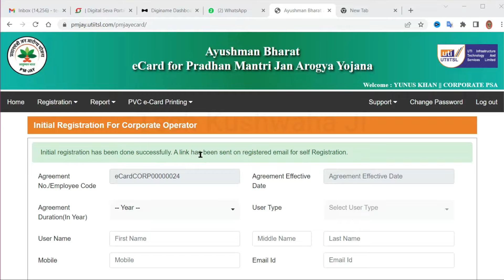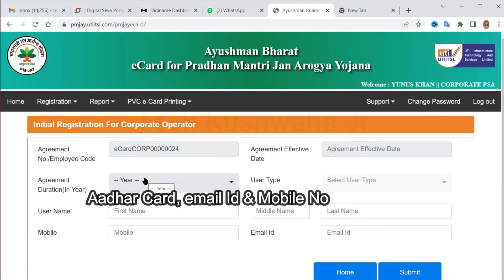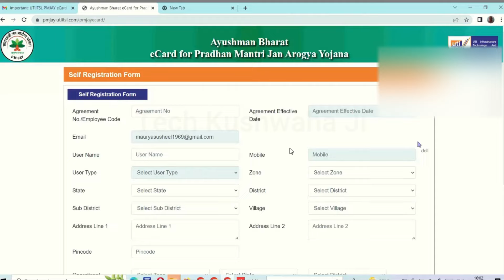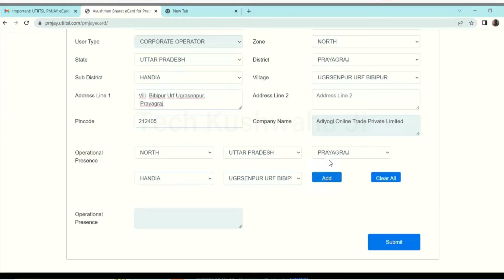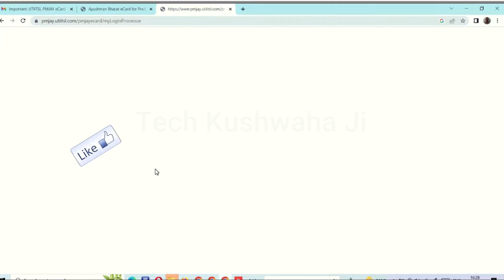Ayushman Bharat Center ID Registration 2023 | UTI Ayushman Card Service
Ayushman Card Center ID Registration 2023 UTI Ayushman Card Service new update & New center registration how to apply all details available in this video how to get quickly ayushman bharat center id from UTI complete process 2023,,,By tech kushwaha ji,,,For new Update Like, Share & Subscribe Us Here👇

How to apply ayushman bharat center id 2023
How to get ayushman bharat center id
Ayushman bhar center csc
CSC Ayushman Application 2023
Authorised center id registration 2023
Online ayushman card center application 2023
Online work for csc vle from uti center
uti ayushman bharat id registration
uti ayushman bharat card kaise banaye
uti ayushman login kaise kare
uti ayushman bharat
uti ayushman id registration
uti ayushman card kaise banaye
uti ayushman id 2023